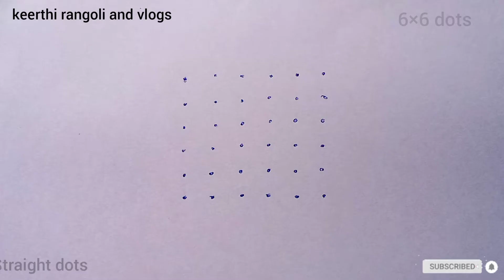latest simple daily muggulu 6dots/simple daily rangoli designs/simple kolam designs/chukkala muggulu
**  keerthi rangoli and vlogs  **

Rangoli brings lot of positive vibrations and energy to you and your home. Draw kolam soon after you wake up and energy to you prayers.
This ancient art form is also called as muggulu in parts of south India like Andhra Pradesh and Telangana. It is our tradition to draw kolam every day morning at the door steps.
There are many benefits of drawing kolam in front of the house. It is auspicious and believes Goddess Lakshmi enters the house if kolam in drawn. People draw different types of rangoli or kolam designs like dots kolam, sikku kolam, padi kolam, Margazhi kolam. People draw special rangoli for Festivals like Sankranti (pongal), Diwali (Deepavali), Vijaya dasami (Dasara).
Women create deepam rangoli or kolam designs during diwali festival time, create very big and Dhanurmasam muggulu (Margazhi) for Sankranti or pongal festival. It is a belief among the people that drawing muggulu infront of house in the early morning soon after wake brings good fortune to them and their family.
People mix rice flour to lime stone powder and prepare their own kolam powder.
Muggulu can also be drawn with rice flour only.
Rangoli is our Indian tradition to draw rangoli every day morning in front of the house.
Easy rangoli
How to rangoli
Rangoli art
Daily rangoli
Small rangoli
Big rangoli
Rangoli making
Padi kolam
Sikku kolam
Margazhi kolam
Dots kolam
Diwali kolam
Sankranti kolam
Vijaya dasami kolam
Ugadi kolam
Beginners rangoli
Beginners muggulu
Friday muggulu
Daily kolams
Daily rangoli designs
New rangolis
New muggulu
New kolamsmuggulu/kolam designs/rangoli/kolam/kolangal